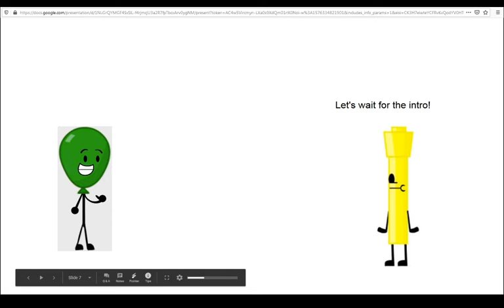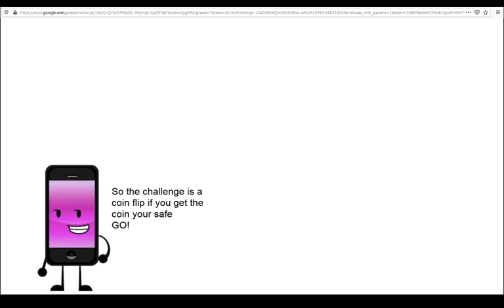Object Overload 6! A low budget!